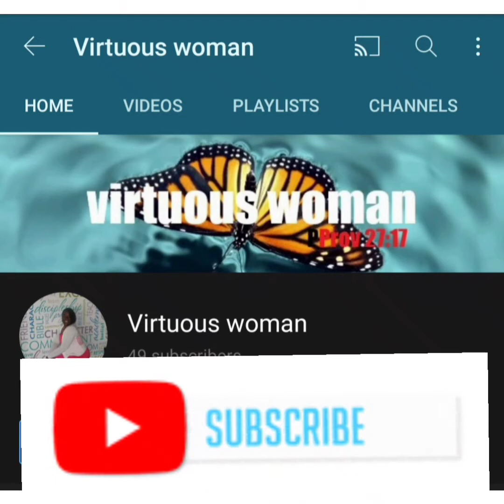Afternoon tea party In the Garden at Home + Motivational moment